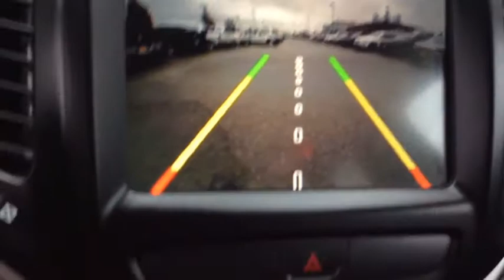2017 Jeep Cherokee Spokane, Spokane Valley, Post Falls, Deer Park, Airway Heights, WA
Used 2017 Jeep Cherokee available in Spokane, Washington at Dishman Dodge Ram Chrysler Jeep. Servicing the Spokane Valley, Post Falls, Deer Park, Airway Heights, WA area.

4.08 Axle Ratio|Off Road Suspension|GVWR: 5,500 lbs|Electronic Transfer Case|Automatic Full-Time Four-Wheel Drive|Driver Selectable Rear Locking Differential|Engine oil cooler|Auxiliary transmission oil cooler|Battery w/Run Down Protection|160 Amp Alternator|600 Amp Maintenance Free Battery|Towing Equipment -inc: Trailer Sway Control|4 Skid Plates|1000lbs. Maximum Payload|Gas-Pressurized Shock Absorbers|Front And Rear Anti-Roll Bars|Electric Power-Assist Speed-Sensing Steering|15.8 Gal. Fuel Tank|Single Stainless Steel Exhaust w/Chrome Tailpipe Finisher|Permanent Locking Hubs|Strut Front Suspension w/Coil Springs|Multi-Link Rear Suspension w/Coil Springs|4-Wheel Disc Brakes w/4-Wheel ABS, Front Vented Discs, Brake Assist, Hill Descent Control, Hill Hold Control and Electric Parking Brake|Tires: P245/65R17 OWL AT|Steel Spare Wheel|Full-Size Spare Tire Mounted Inside Under Cargo|Paint w/Badging|Body-Colored Door Handles|Black Bodyside Cladding and Black Fender Flares|Black Side Windows Trim|Fixed Rear Window w/Fixed Interval Wiper and Defroster|Deep Tinted Glass|Variable Intermittent Wipers|Composite/Galvanized Steel Panels|Lip Spoiler|Front license plate bracket|Black Grille w/Metal-Look Surround|Liftgate Rear Cargo Access|Roof Rack Rails Only|Front Fog Lamps|LED Brakelights|Perimeter/Approach Lights|Integrated Roof Antenna|6 Speakers|Integrated Voice Command w/Bluetooth|2 LCD Monitors In The Front|6-Way Driver Seat -inc: Manual Recline, Height Adjustment and Fore/Aft Movement|6-Way Passenger Seat -inc: Manual Recline, Height Adjustment, Fore/Aft Movement and Fold Flat|60-40 Folding Split-Bench Front Facing Manual Reclining Fold Forward Seatback Cloth/Leather Rear Seat w/Manual Fore/Aft|Manual Tilt/Telescoping Steering Column|Leather/Metal-Look Steering Wheel|Illuminated Front Cupholder|Rear Cupholder|3 12V DC Power Outlets|Compass|Valet Function|Remote Releases -Inc: Power Fuel|Cruise Control w/Steering Wheel Controls|HVAC -inc: Underseat Ducts and Console Ducts|Illuminated Locking Glove Box|Driver foot rest|Full Cloth Headliner|Vinyl Door Trim Insert|Leather Gear Shift Knob|Interior Trim -inc: Metal-Look Instrument Panel Insert, Simulated Wood Door Panel Insert, Metal-Look Console Insert and Chrome/Metal-Look Interior Accents|Driver And Passenger Visor Vanity Mirrors w/Driver And Passenger Illumination|Day-Night Rearview Mirror|Full Floor Console w/Covered Storage, Mini Overhead Console w/Storage, 3 12V DC Power Outlets and 1 AC Power Outlet|Front And Rear Map Lights|Fade-To-Off Interior Lighting|Carpet Floor Trim|Full Carpet Floor Covering -inc: Vinyl/Rubber Front And Rear Floor Mats|Cargo Area Concealed Storage|Cargo net|Cargo Space Lights|8.4 Touchscreen Display|Covered Dashboard Storage, Driver And Passenger Door Bins and 1st Row Underseat Storage|Delayed Accessory Power|Systems Monitor|Redundant Digital Speedometer|Outside Temp Gauge|Digital/Analog Display|Manual Anti-Whiplash Adjustable Front Head Restraints and Manual Adjustable Rear Head Restraints|Front Center Armrest and Rear Center Armrest|1 Seatback Storage Pocket|Sentry Key Engine Immobilizer|3 12V DC Power Outlets and 1 AC Power Outlet|Air Filtration|Side Impact Beams|Tire Specific Low Tire Pressure Warning|Dual Stage Driver And Passenger Front Airbags|Curtain 1st And 2nd Row Airbags|Airbag Occupancy Sensor|Rear child safety locks|Outboard Front Lap And Shoulder Safety Belts -inc: Rear Center 3 Point, Height Adjusters and Pretensioners|ParkView Back-Up Camera